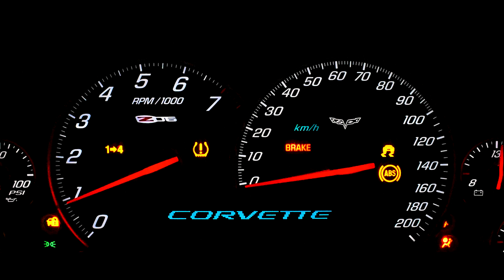Ron Fellows Edition | Chevrolet Corvette Z06 | GRMSHOT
HANGAR VETTE

Got a chance to shoot this dope Z06 at a retired airport. This location was nuts! The next day, they closed down that hangar.

↪︎ | SUPPORT & FOLLOW BELOW |

Owner:

👑 Jeff
Chevy Z06 Ron Fellows Edition Corvette